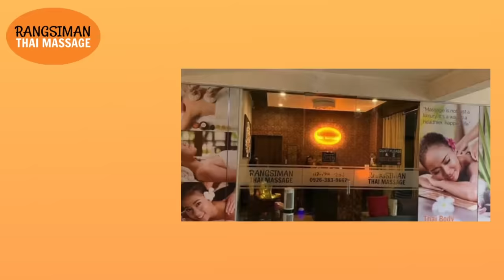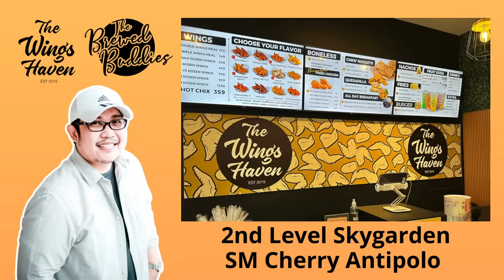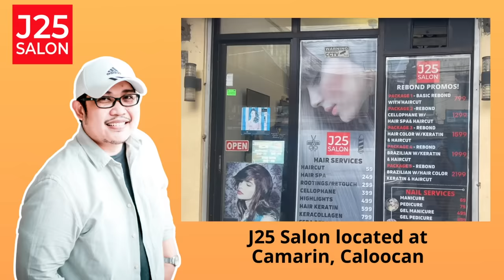FIDES | PAPA DUDUT STORIES